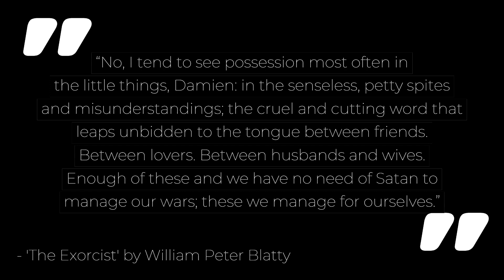Cultables: The Exorcist by William Peter Blatty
Enjoy this 'Cultables' quote from 'The Exorcist' by William Peter Blatty. New 'Cultables' are posted daily.